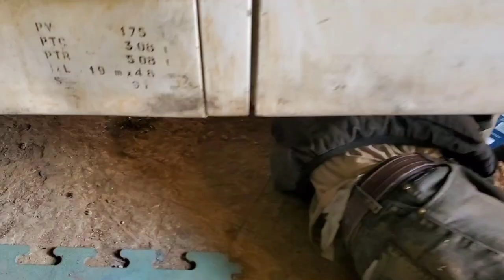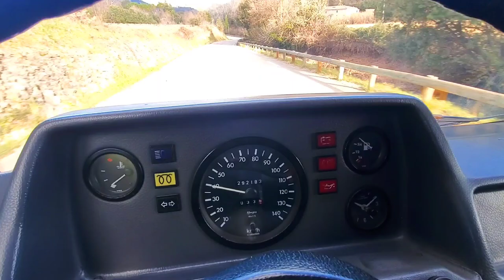ON CHANGE LE MOTEUR ! 😱